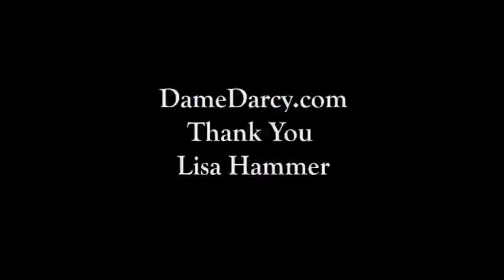Dame Darcy The Amazing Ozwald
The hypnotist gets hypnotized in this short featuring Dame Darcy.